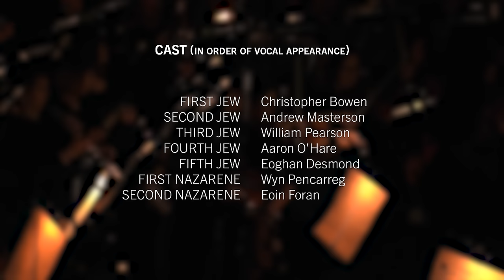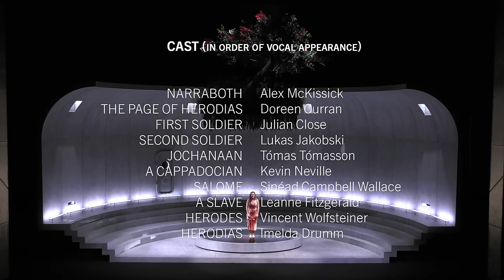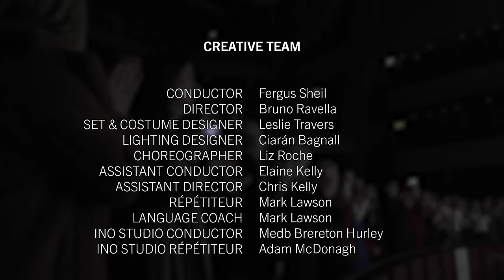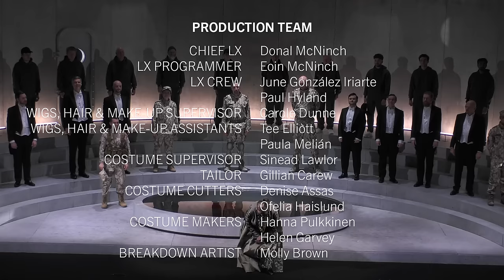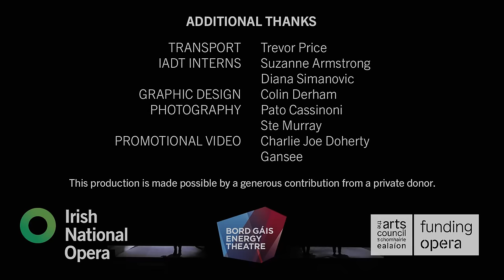SALOME Strauss – Irish National Opera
A king who desires his wild and wilful step-daughter. Her erotic fascination with a condemned prophet. Salome is a study in obsessions, with lust and death at every turn.

Based on Oscar Wilde’s play, Strauss’s landmark opera was greeted with shock, horror, excitement, awe, respect, censorship, scandal, condemnation - just the kind of responses that fill theatres and cinemas to this day. The music, sweet, sour, erotic, often dizzily thrilling, has not been blunted by time. This is no overture. A rising arpeggio on the clarinet launches Narraboth into his rapturous vision of Salome and, from there to the end, there is let-up in the intensity and tension of the score. Composed in 1905, Salome is still one of the wildest and most rewarding rides - at times of overwhelming intensity - to experience, and one of the most challenging in the repertoire for the lead soprano. Sinéad Campbell Wallace singing the title role, complete with its 20-minute final aria that moves from animal frenzy to demented erotic yearning. Irish National Opera’s acclaimed new production is directed by Bruno Ravella and conducted by Fergus Sheil.

Full performance streamed on OperaVision from 19 April 2024 at 19:00 CET to 19 October 2024 at 12:00 CET

CAST

Salome
Sinéad Campbell Wallace

Herodes
Vincent Wolfsteiner

Herodias
Imelda Drumm

Jochanaan
Tómas Tómasson

Narraboth
Alex McKissick

The Page of Herodias
Doreen Curran

Soldiers
Julian Close
Lukas Jakobski

Jews
Christopher Bowen
Andrew Masterson
William Pearson
Aaron O'Hare
Eoghan Desmond

Nazarenes
Wyn Pencarreg
Eoin Foran

Cappadocian
Kevin Neville

Slave
Leanne Fitzgerald

Orchestra
Irish National Opera Orchestra

Music
Richard Strauss

Text
Hedwig Lachmann

Conductor
Fergus Sheil

Director
Bruno Ravella

Sets & Costumes
Leslie Travers

Light
Ciarán Bagnall

Choreography
Liz Roche

Assistant Director
Chris Kelly

Répétiteur & Language Coach
Mark Lawson

Assistant Conductor
Elaine Kelly